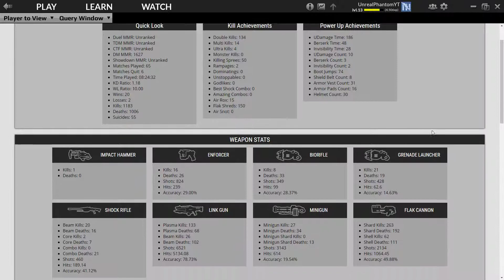My Unreal Tournament 4 Stats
older stats
keep in mind these keep updating everyday